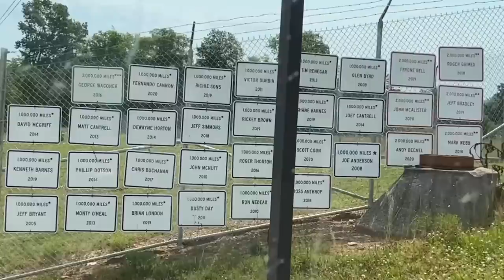Trucking in Tennessee | 2X Frito-Lay and Winding Roads to Sewanee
Trucking in Tennessee is lots of fun. Especially with 2 Frito-Lay and winding roads to Sewanee.✅🚛If you want to drive for CRETE CARRIER CORPORATION you can call Cassidy at or Recruiting at 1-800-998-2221. We would REALLY appreciate that! Thank YOU!

🎵 YouTube Audio - Bright Eyed Blues by Unicorn Heads

ELECTRONICS:
✅GARMIN DEZL OTR800

SAFETY CLOTHING:
✅REFLECTIVE LIGHTWEIGHT RAIN PANTS
✅WATERPROOF WORK GLOVES, HIGH VISIBILITY, THERMAL, TOUCHSCREEN CAPABLE
✅BREATHABLE WORK GLOVES
✅COMPRESSION SOCKS FOR MEN AND WOMEN, 15-20 mmHg

TRUCKER GEAR:
✅RAND McNALLY 2022 DELUXE MOTOR CARRIERS' ROAD ATLAS
✅HEADLAMP, USB RECHARGEABLE, ULTRA BRIGHT CREE 2000LUMEN, WATERPROOF
✅GEL AND FOAM SEAT CUSHION
✅LEATHERMAN WAVE PLUS MULTITOOL
✅PREMIUM LEATHER BOX SHEATH FOR LEATHERMAN WAVE

ORGANIZATION ITEMS:
✅HANGING TOILETRY TRAVEL BAG, WATER-RESISTANT POCKETS
✅ LAPTOP BAG, WATER-REPELLENT COMPUTER BRIEFCASE, AND ORGANIZER
✅PLANNING NOTEBOOK AT-A-GLANCE, 8-1/2" x 11", UNDATED

COOKING:
✅BAMBOO UTENSIL SET, 6-PIECE

CONSUMABLES:
✅ORGANIC CARDAMOM SEEDS
✅ORGANIC RAW CACAO NIBS
✅TRACE MINERALS ELECTROLYTE STAMINA POWER PACKS

MISCELLANEOUS:
✅HAWAIIN HULA GIRL, 4.4 INCHES